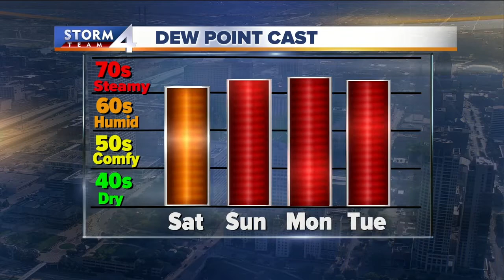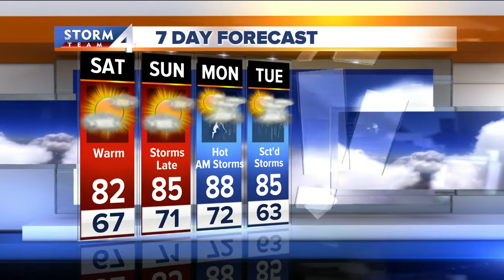Meteorologist Lance Hill's Saturday Storm Team 4cast